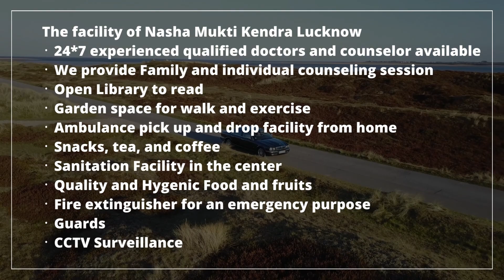Rehab Center in Tonk, Best Rehab Center in Tonk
NASHA MUKTI KENDRA Tonk is one of the leading anti-drug treatment center in Tonk. Samarpan Nasha Mukti Tonk is one of the best rehab centers in India. To transform the life and values of not just our client but also his family and society as a whole and for every person to dawn upon the realization that life can be lived, and be celebrated even without the use of any substance.